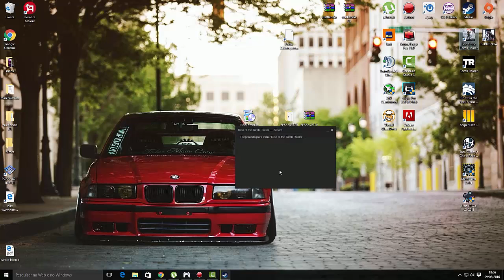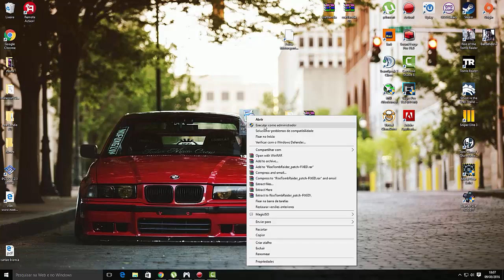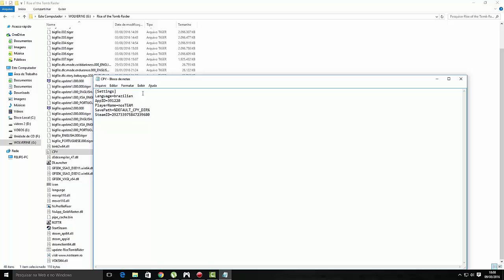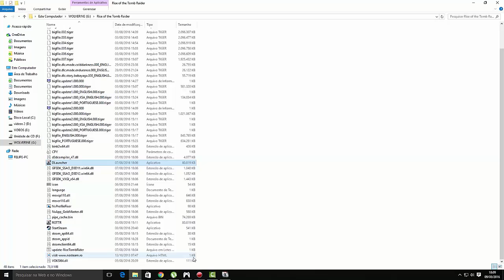Instalando Audio e Legendas PT BR Rise of Tomb Raider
ckrakeando e instalando dublagem de Rise of Tomb Raider

SENHA   BlzKreuza

e depois mude pra portuguese ou brazilian no arquivo como mostra no video

Game tambem disponivel em diversas outras plataformas: PC, Xbox One,
*Dentro do arquivo possui todas as informações necessarias para a instalação

Rise of Tomb Raider# Dublagem e Legendas (Português PT-BR)